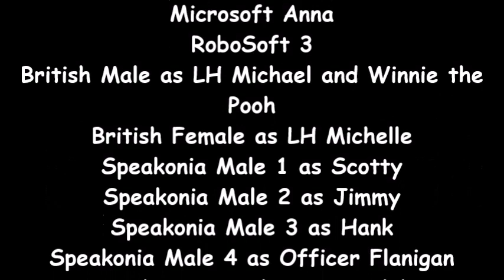PBS 2009 Logo Bloopers 39: PBS in Name Only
16 days til Christmas!

Tantrums: 1 (Winnie the Pooh)
Wedgies: 1